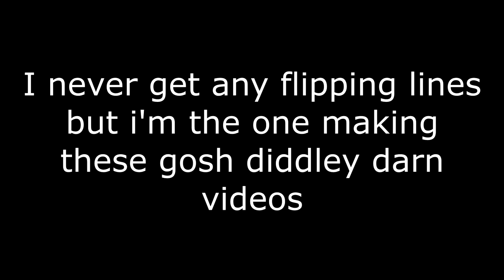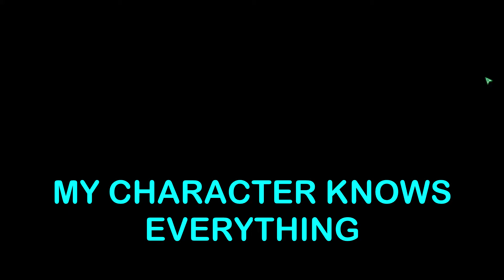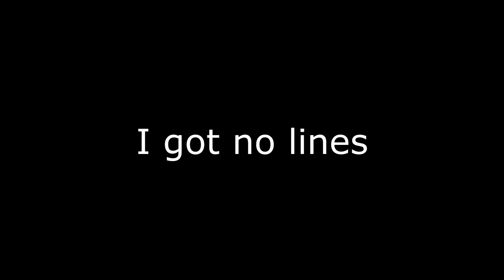Sneaking Around With The Boys | Camp Buddy Part 17 (Hiro Path)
Are you ready for the harshest camp on earth, where vietnam veterans were forged in blood and war!

Hello everyone and welcome to camp buddy a gay visual novel, have fun hearing us read the lines and crack jokes.